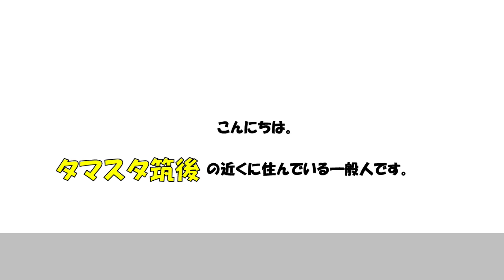打撃フォームがマッチ化してきている正木智也選手。【福岡ソフトバンクホークス】